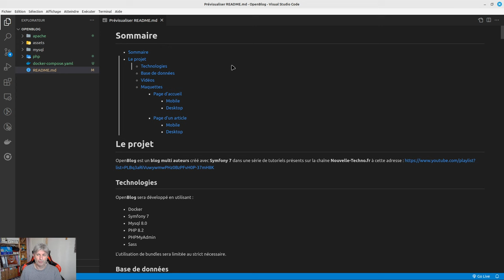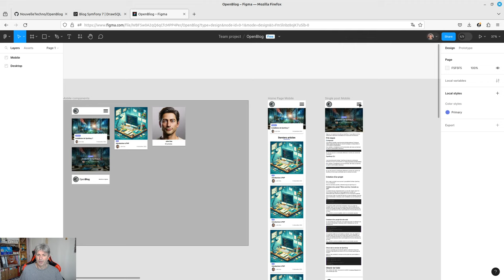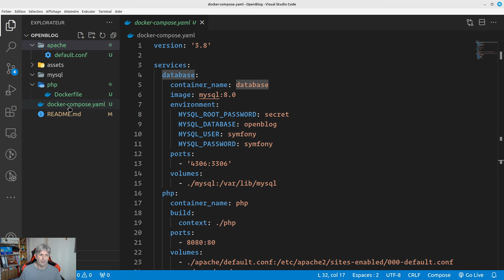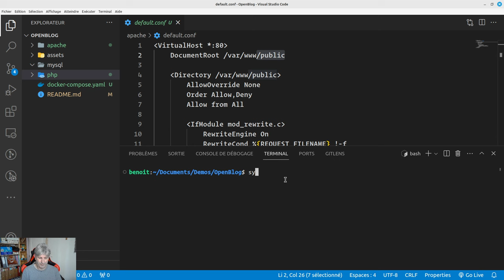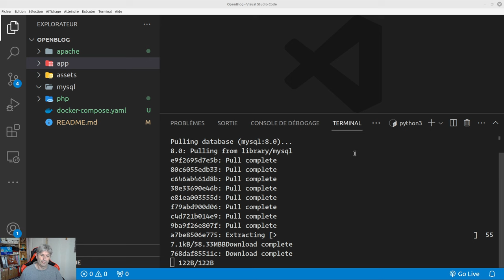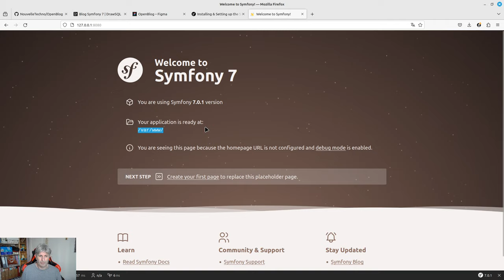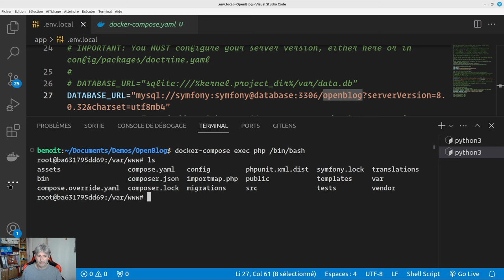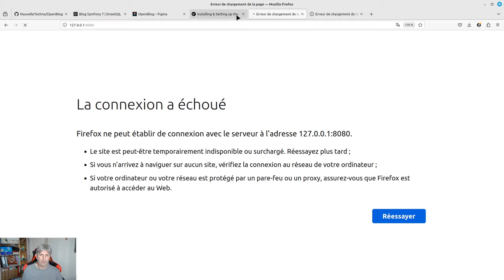1 - Présentation et configuration du projet OpenBlog (Symfony 7)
Bienvenue dans ce premier tutoriel de notre série dédiée à Symfony 7. Aujourd'hui, nous allons poser les bases et installer tout ce dont nous avons besoin pour notre projet "OpenBlog" : un blog multi-auteur utilisant Symfony 7, Docker, MySQL 8.0, PHP 8.2, PHPMyAdmin et Sass pour la mise en forme. 💻🔧

*Dans cette vidéo, vous apprendrez à :*
- Configurer votre environnement de développement avec Docker.
- Installer Symfony 7 et ses dépendances.
- Mettre en place la base de données pour notre blog.
- Comprendre la structure du projet et les fichiers essentiels.

*📋 Tech Stack Utilisée :*
- Symfony 7
- Docker & Docker Compose
- MySQL 8.0
- PHP 8.2
- PHPMyAdmin
- Sass

N'oubliez pas de suivre les autres vidéos de la série pour avancer dans la création de votre blog avec Symfony 7 !

*À propos de Nouvelle-Techno.fr :*
Nouvelle-Techno.fr est *votre plateforme* pour maîtriser les technologies web ! 🌐 Plongez dans un univers riche de *tutoriels vidéos* et d' *articles détaillés* sur les langages de programmation, les frameworks comme *Symfony et Docker* , ainsi que des *astuces* pour *optimiser vos projets* avec *Tailwind CSS et PHPStorm* . 📚🚀 Avec des *séries techniques* et des *podcasts* , Nouvelle-Techno.fr vous accompagne dans chaque étape de votre parcours de développeur. 🎥🎙️ Rejoignez notre communauté passionnée et transformez votre savoir-faire dès aujourd'hui !